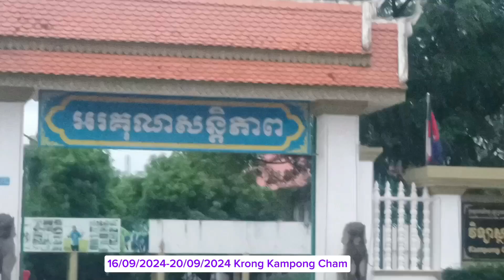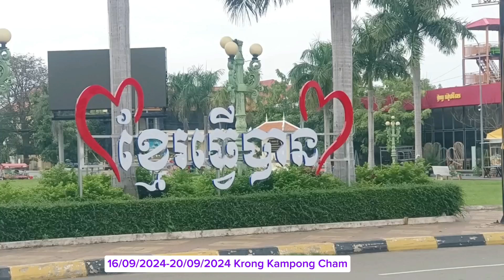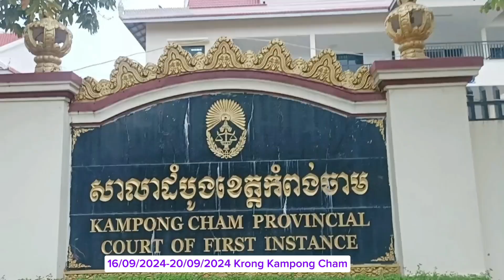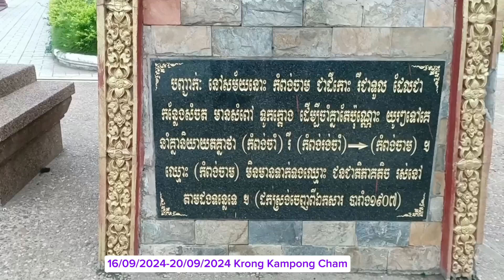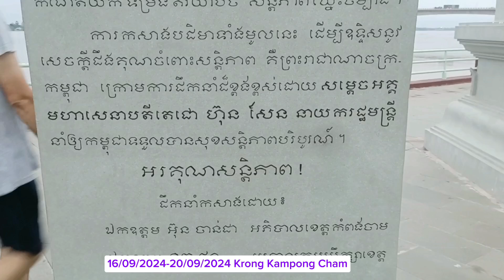Krong Kampong Cham at Cambodia2024 ក្រុងកំពង់ចាម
Krong Kampong Cham at Cambodia 2024 ក្រុងកំពង់ចាម។
សិក្ខាសាលាស្ដីពីខ្សោយគំលហើញ និងការស្តាប់។
មកថ្ងៃទី 16;17;18;19;20/09/2024